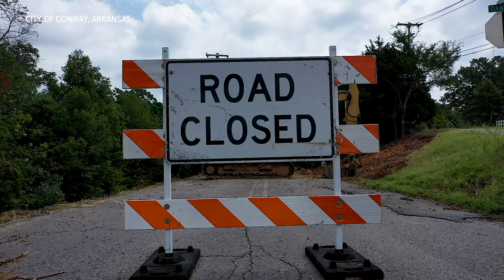Stanley Russ Road - 07-05-2019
conwayarkansas.gov